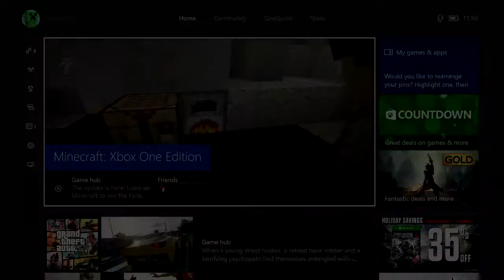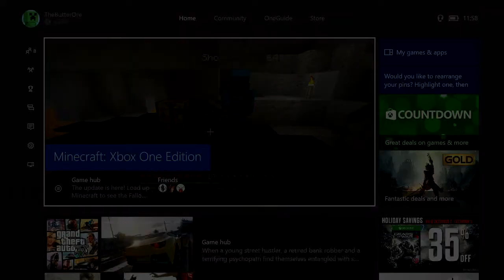Minecraft with Jacob - [2] - Two Newcomers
The second episode of Minecraft with Jacob. Joseph and Andrew join in this episode.
Go to 13:00 if you want excitement.